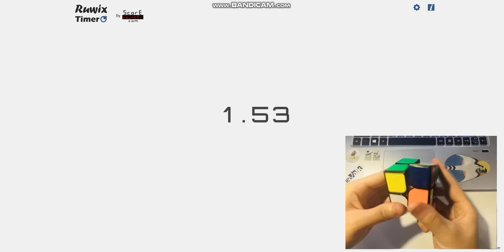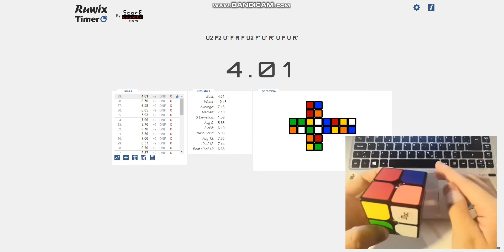Speedcubing in slow motion - 2x2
Here are some random solves from today with slow motion :D
Last one is almost my PB which is 1.207
I am using Ortega method